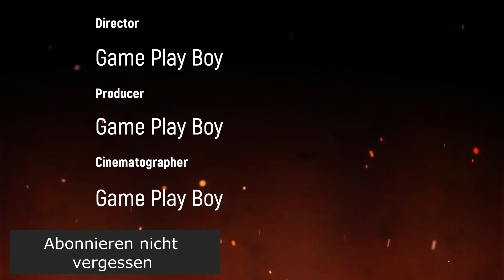Yu-Gi-Oh Yugi Vs Dartz #22 Er hat das Siegel von Orichalcos !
Wenn ihr auch mal ein Schattenduell Gegen Mich  spielen wollte. Schreibt mir doch Bei Twitter oder Facebook